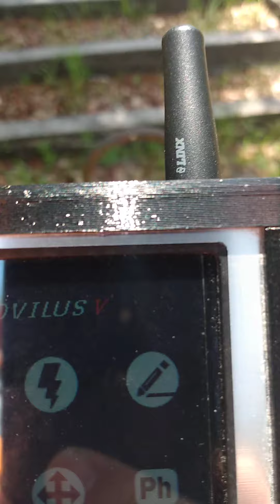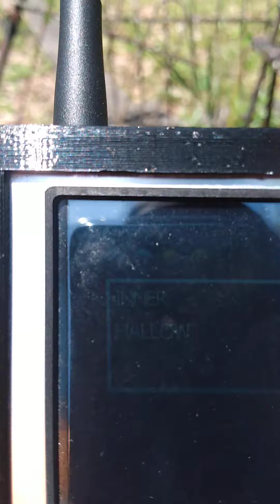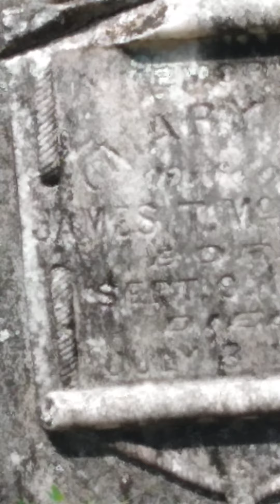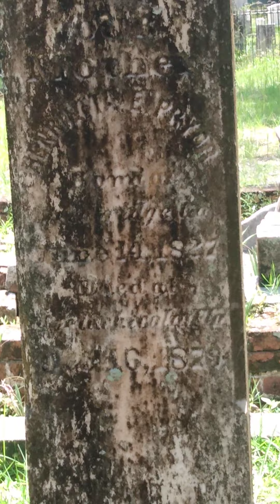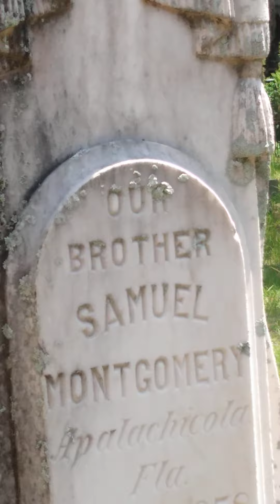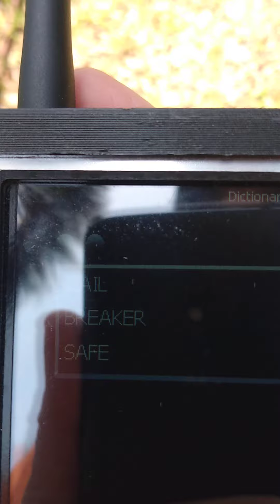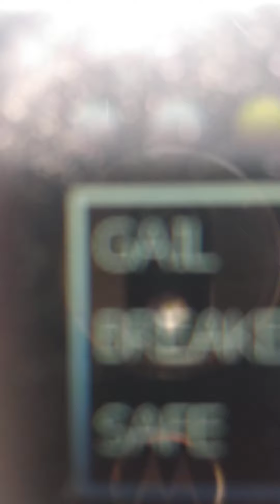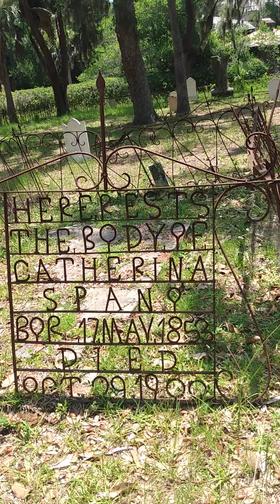"Paranormal Short Session 7 by Keith Evans, at the Chestnut Street Cemetery!" (17 June 2022)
Friday, 17th June 2022, I am doing a walk around the Chestnut Street Cemetery, in Apalachicola, Florida, with my Ovilus Vb.